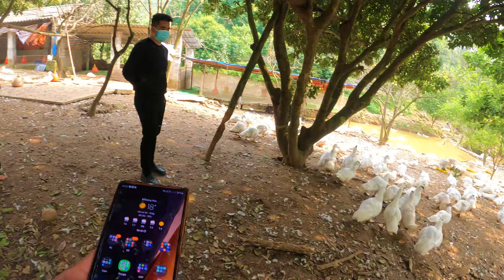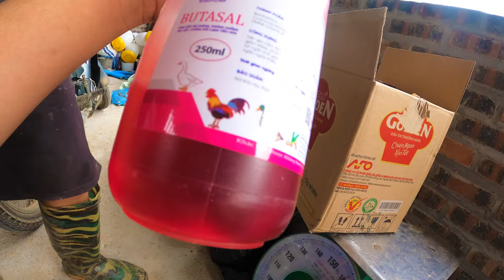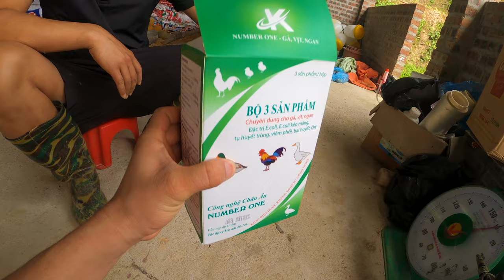Nuôi ngan khó hay dễ, sai 1 ly đi sang ukraina luôn